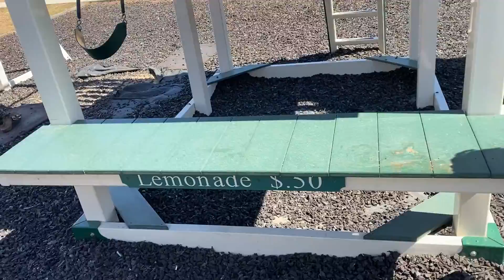Homeschool DITL| Field Trip Friday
In today’s video, I’ll be taking you on our day in the life as homeschoolers on a Friday!

Let’s connect! Follow me ||Instagram: @momentswithmichaunSnapchat: @momentswithmichaun